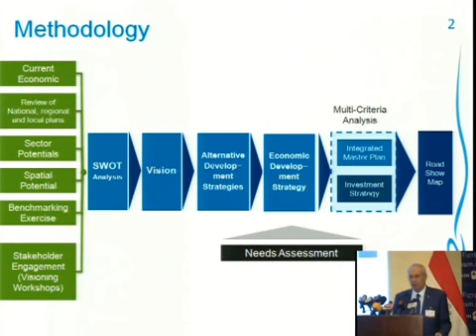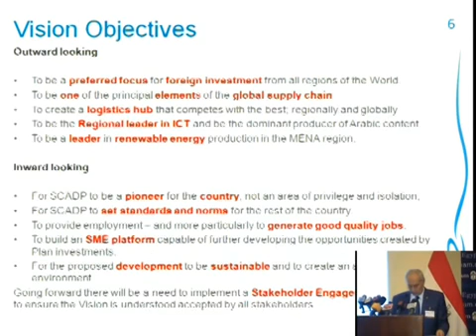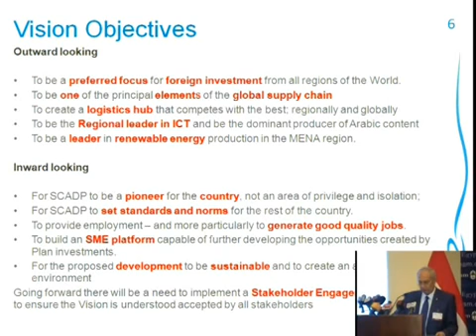Mr. Yehia Zaki, Managing Director, Dar Al-Handasah Egypt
AmCham Egypt and the Federation of Egyptian Industries held a Special Breakfast Meeting on February 22, 2015, with Guest Speakers Mr. Yehia Zaki, Managing Director, Dar Al-Handasah Egypt and Dr. Hani Sarei-ElDin, Founder & Chairman, Sarei El Din and Partners, Legal Advisors, at Conrad Cairo Hotel; addressing the topic “The Suez Canal Area Development Project: Master Plan – Nearly Accomplished”